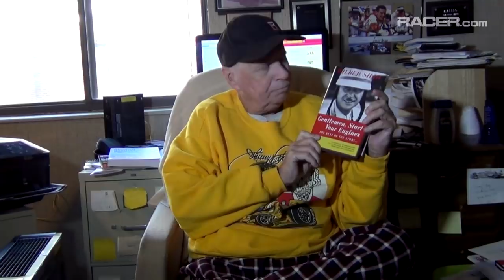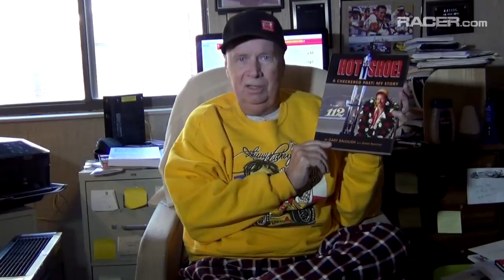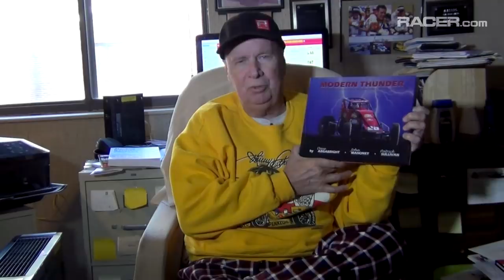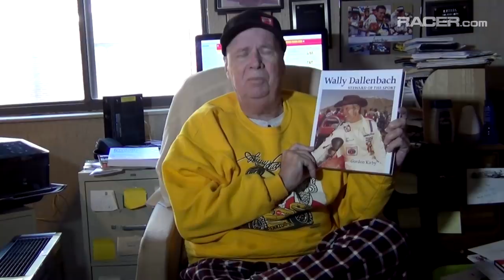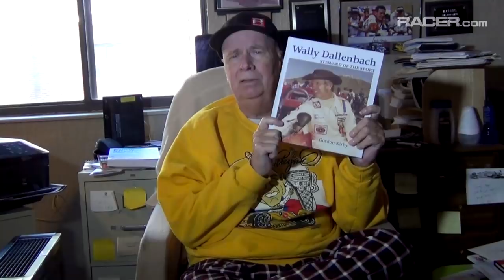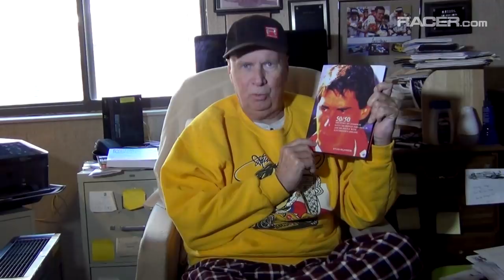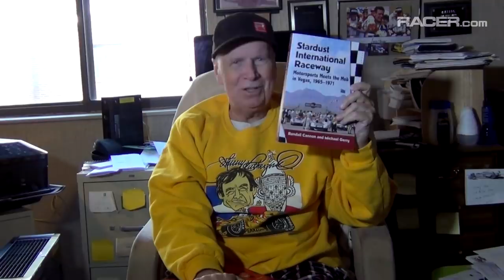RACER: Robin Miller 's Holiday Gift Guide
There's quite a variety to chose from this holiday season as RACER's Robin Miller gives race fans some reading gift options.
              For IndyCar fans there's Sylvia Wilkinson's 50/50 -- the story of star-crossed John Paul Jr. and all his triumphs and tragedies as he fights Hutchinson's disease. All proceeds from this $40 book go to JPJ's staggering medical bills and it can be purchased at JohnMortonRacing.net. More than 60 years ago Wilbur Shaw wrote "Gentlemen Start Your Engines" and now it's been updated by Bob Gates to include life after the three-time Indy winner lost his in an airplane crash. It's available at Coastal181.com. And Stardust International Raceway (Motorsports Meets the Mob) is an interesting look at how Indy cars and Can-Am came to race outside Las Vegas with the mob firmly behind the race track. It can be ordered at McFarlandbooks.com.
              Bones Bourcier's latest work is titled "Hot Shoe" and it's the story of Gary Balough, the modified star whose path to NASCAR stardom was cut down when he began smuggling marijuana and this is a raw look at throwing a career away. It's available at Coastal181.com along with "Racing to the Finish," the chronicle of how Dale Earnhardt Junior's career came to an early ending. ESPN's Ryan McGee and Junior team up to give an honest view of how concussions and understanding them made the second-generation star walk away from NASCAR.
              The fourth and final offering on Coastal181.com is "Modern Thunder," the history of USAC sprint cars from 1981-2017. John Mahoney's photos are supported by the writing on Dave Argabright and Pat Sullivan and it's a timeless keepsake that also includes a look back from 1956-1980.
              Gordon Kirby's latest historical perspective is called : "Wally Dallenbach: Steward of the Sport" and is an insightful look at the former IndyCar driver who became the best chief steward in IndyCar's history who ruled with a fair hand and a man who helped start the CART's safety team. Go to Racemaker.com to order.